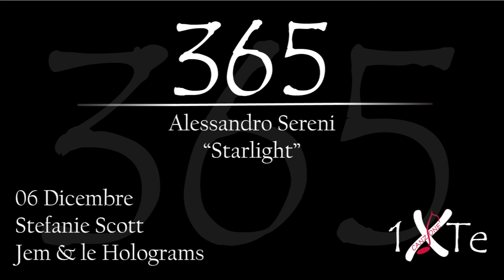Starlight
06 Dicembre 1996, nasce a Chicago Stefanie Noelle Scott (Chicago, 6 dicembre 1996) è un'attrice e cantante statunitense. Interpreta uno dei personaggi principali nel film "Jem & le Holograms".